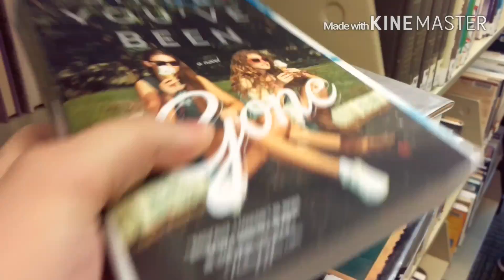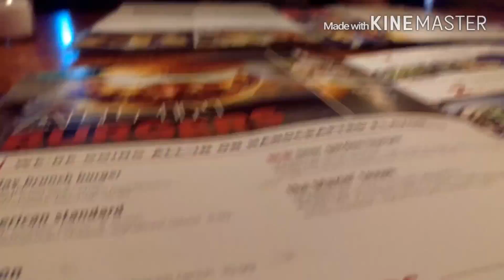Grandma & cheeseburgers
What's up!grab a cheeseburger and your grandma..or a random grandma ;)just kidding probably don't do that but sit back and enjoy.

Also video ideas!!

Y'all the bomb